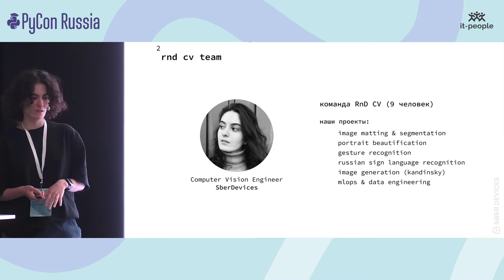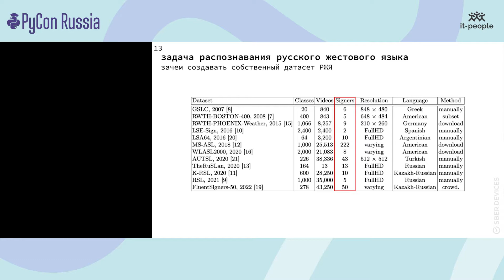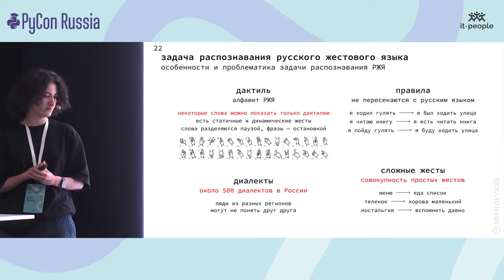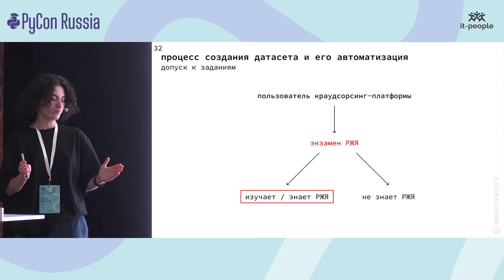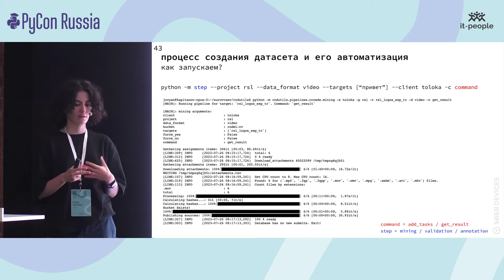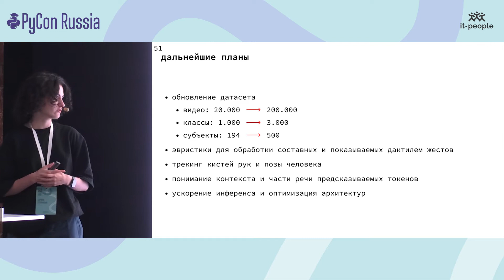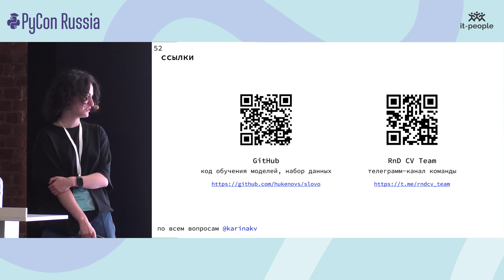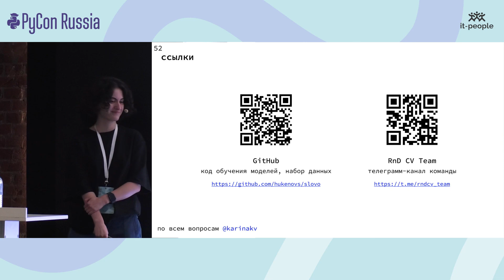Карина Кванчиани. Автоматизация процесса создания набора данных на примере РЖЯ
Ждем вас на наших конференциях:
2 февраля 2024 - EkbPy
26-27 июля 2024 - PyCon

Карина Кванчиани
Computer Vision Engineer, SberDevices

Автоматизация процесса создания набора данных на примере РЖЯ

Часто для настолько специфичных задач, как распознавание жестового языка, создание набора данных требует значительных временных затрат. Мы решили автоматизировать этот процесс от поиска носителей русского жестового языка (РЖЯ) до разметки видео.

В докладе расскажу об особенностях и проблематике распознавания РЖЯ и покажу, как с помощью нескольких строк кода собрать большой и достаточно разнородный набор данных на примере РЖЯ.

Доклад будет полезен для тех, кто не знает как подступиться к сбору данных для нестандартной задачи. Слушатели узнают о процессе создания набора данных для задачи распознавания жестов и о решении в целом.